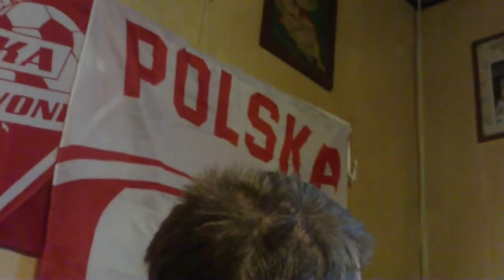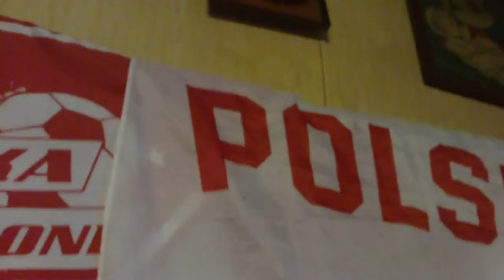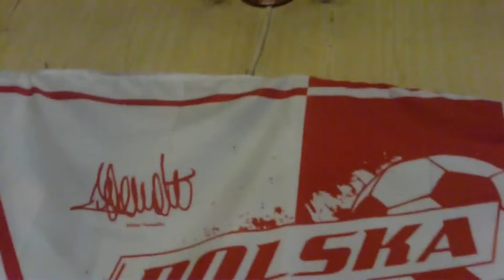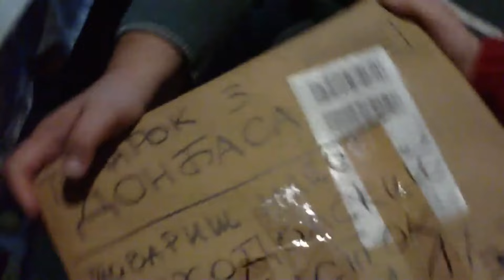Major i Konon "Stara, biedna Szkolna 58" Paka z bombasu i auto dla biznesmena- Rover, czy Jaguar?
Zlepek dawnych momentów ze Szkolnej, które zachowują niepowtarzalny klimat tamtejszych czasów. Sporo absurdu, dużo chęci do działania ze strony Krzysztofa, oryginalność jeszcze dość zachowawczego Majora i przede wszystkim atmosfera dawnych lat uniwersum Szkolnej 17